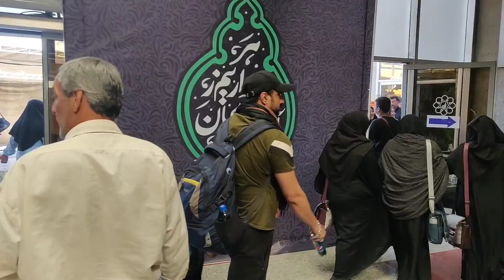Ep 39 Safar e Ishq| Intercity Bus Change and Reaching Hotel in Mashhad in iran